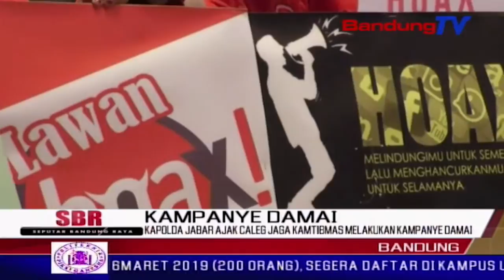Kapolda Jabar Ajak Caleg Jaga Kamtibmas Melakukan Kampanye Damai | SBR | BANDUNGTV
SBR | BANDUNGTV | KRISANTY | Untuk menjaga situasi kondusif jelang pemilu 2019,kapolda jabar, irjen pol. Agung budi maryoto melaksanakan silaturahmi kamtibmas,dengan caleg d-p-r r-i daerah pemilihan jawa barat,caleg d-p-r-d provinsi jawa barat dan d-p-d,sekaligus deklarasi bersama pemilu damai. dengan deklarasi itu, diharapkan suasana politik tahun 2019 ini berjalan lancar, aman dan damai.